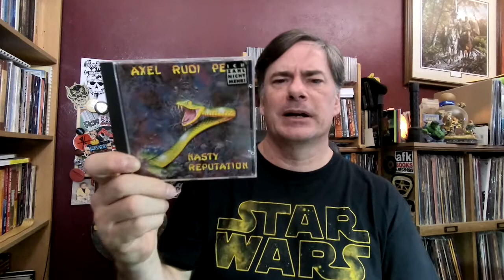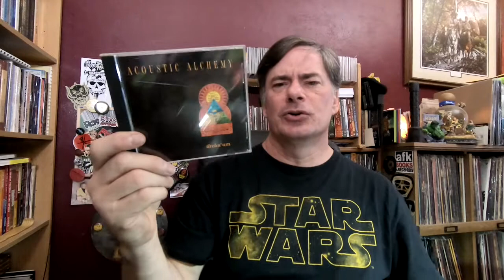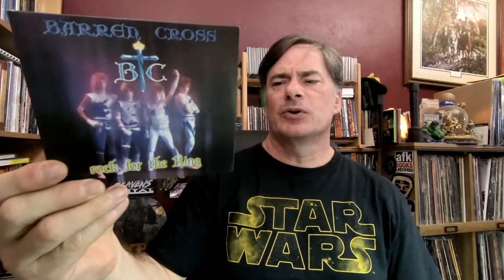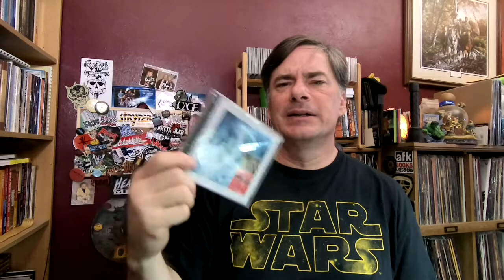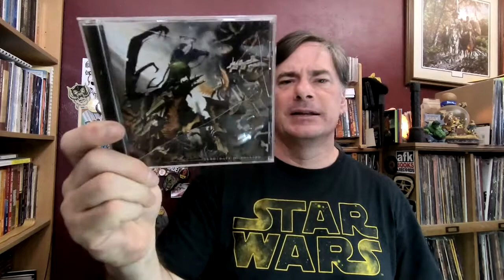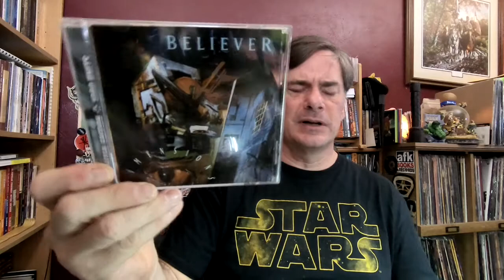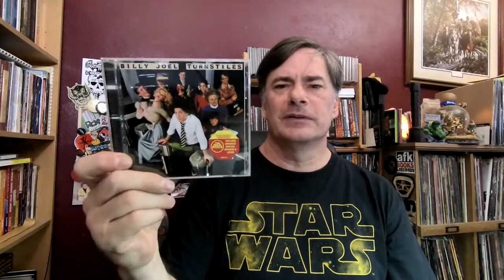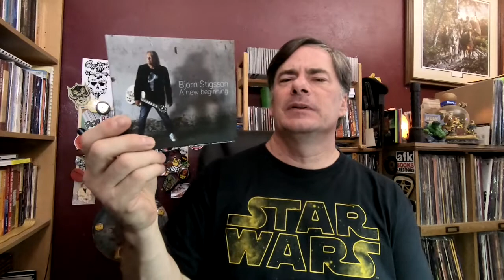Exploring My Awesome Cd Collection Pt 5: A Journey Through The B's - Pt 1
Starting to plow thru the Bs now. I'll do these on occasions until done.